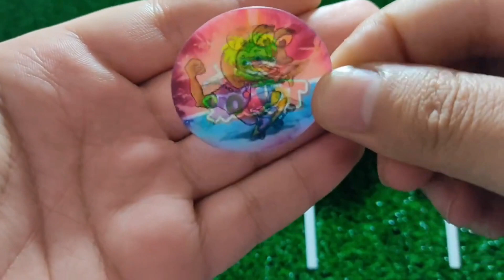Satisfying Video l How to Make Lollipop Eggs into Rainbow Brush with Paint & Balls Cutting Asmr #2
Satisfying Video l How to Make Lollipop Eggs into Rainbow Brush with Paint & Balls Cutting Asmr #2023

Hi, in this video I will unpack the lollipop And sweets. I love lollipops. Do you love too?

Hi, I really like to eat lollipops and chocolate eggs; I unpack Kinder surprises, ASMR candies and many Sweets every day on my Fun Sand Candy channel.